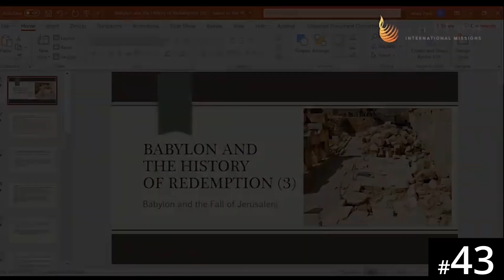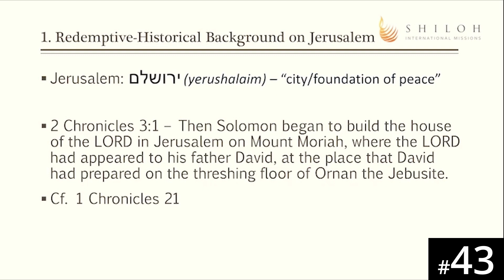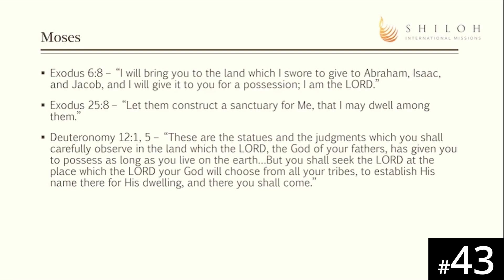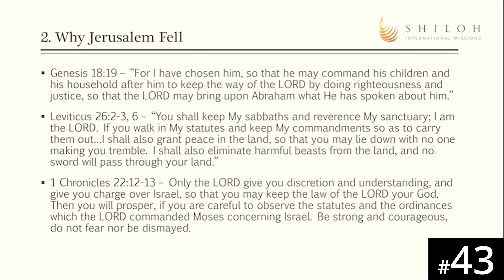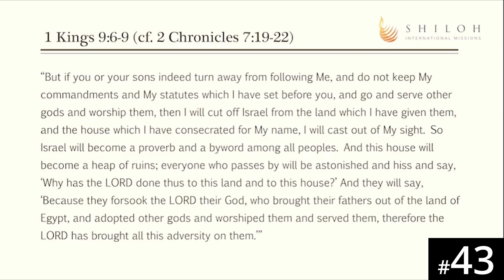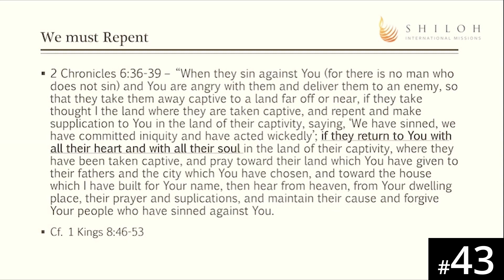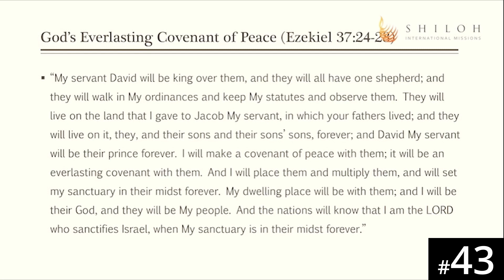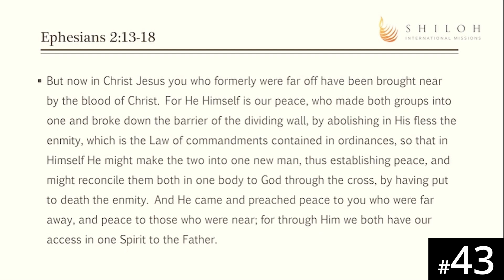[Chichewa] HORA120 Lecture 43